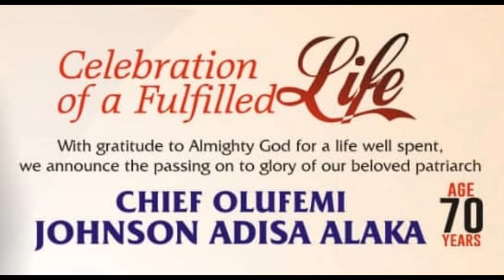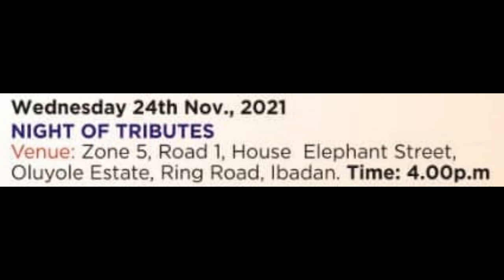CHIEF OLUFEMI JOHNSON ADISA ALAKA INVITE CLIP 006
OLUFEMIALAKA.COM